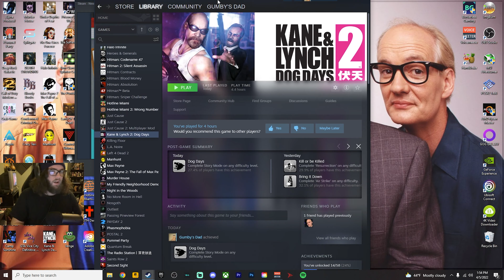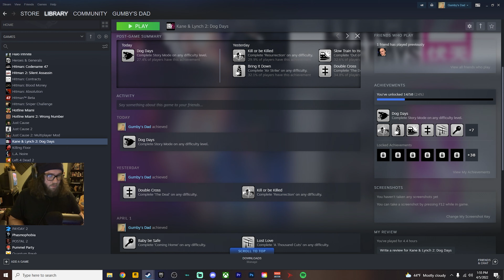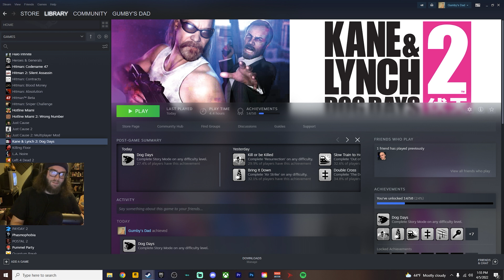AIRPORT FIRE FIGHT (Kane and Lynch 2 Dog Days: FINALE)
So we've come to the end of another play through, we've laughed, we cried, we murdered so many people we should be locked in a Gulag and forced to fight for survival. BUT I wanna thank every single one of you that watched this playthrough or even just a couple videos. YOU"RE AWESOME

@the_horror_cult on IG